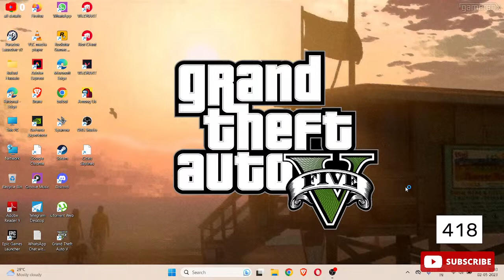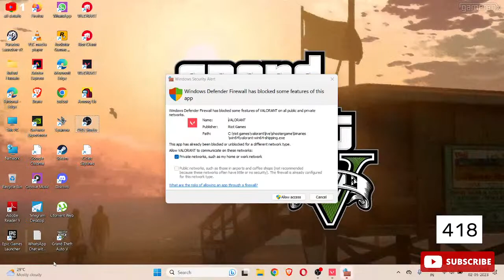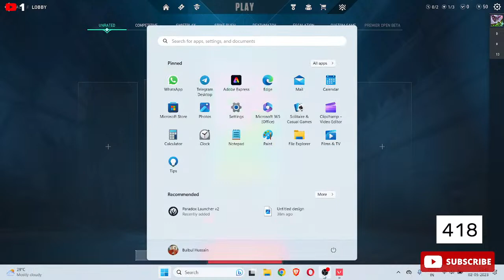Live Valorant Online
Welcome to our Valorant channel, where we bring you the latest and greatest content related to the popular first-person shooter game. Our team of skilled gamers is dedicated to providing you with gameplay footage, strategy guides, tips and tricks, and much more.

Whether you're a newcomer looking to improve your skills or a seasoned pro seeking the latest updates and news, our channel has something for everyone. We also feature interviews with top players and industry experts to give you insights into the game's mechanics and meta.

g#youtubegamingteam
My PC specs My PC  details Hp Pavilion Gaming 15-Amd Ryzen 5 15.6 Inches Micro-Edge, Ips, Anti-Glare, Fhd Display (8Gb Ram/512 Gb Ssd/60 Hz/ Rtx 3050Ti 4Gb Graphics/B&O Audio/Windows 11 Home/Ms Office)15-Ec2048Ax, Shadow Black

live live stream grand theft auto
live live stream grand theft

live stream grand theft auto